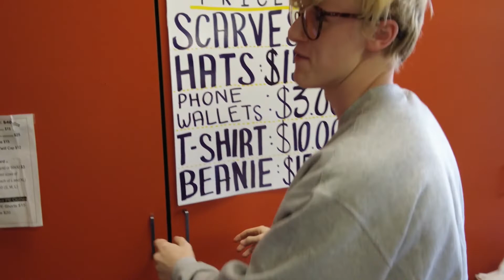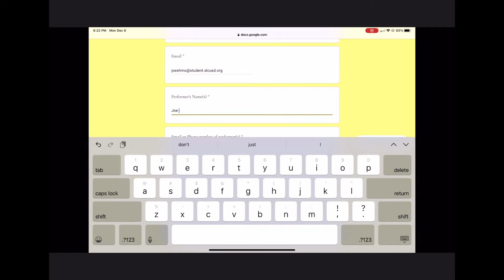TNN for 12-8-21